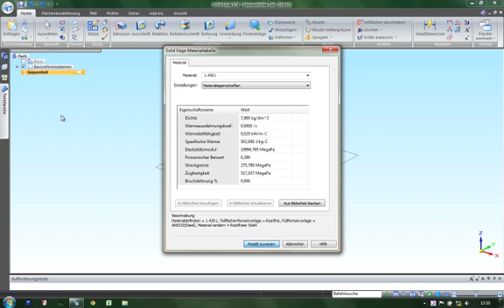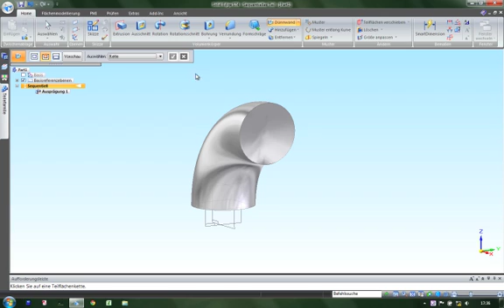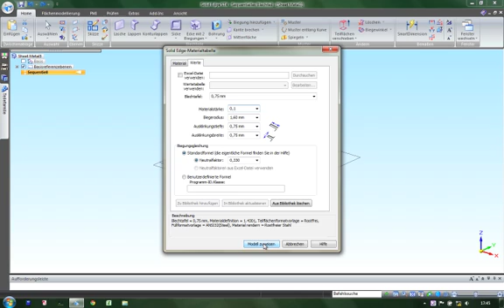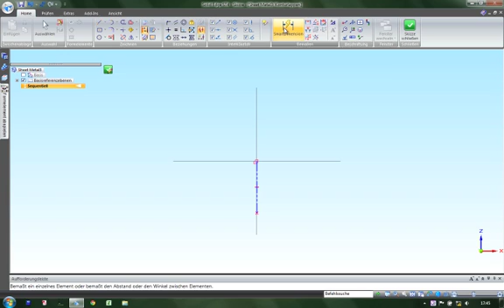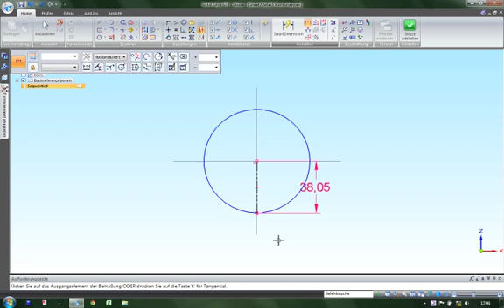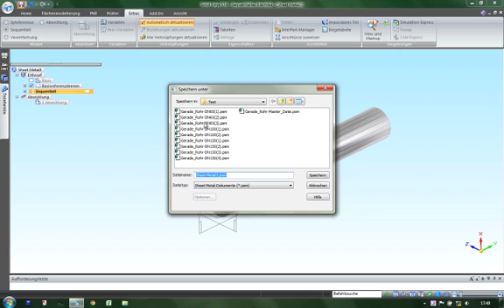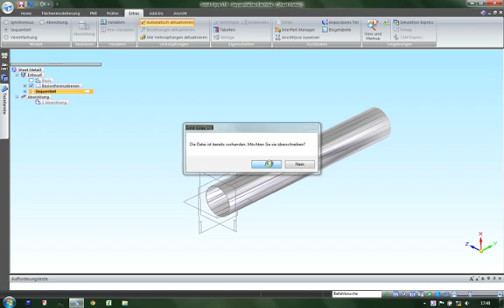Rohr-Schnitt-1.mp4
Teil 1 ein Video Serie über Rohr, Schnitt und Abwicklung in Solid Edge